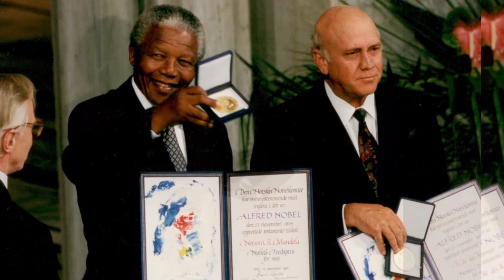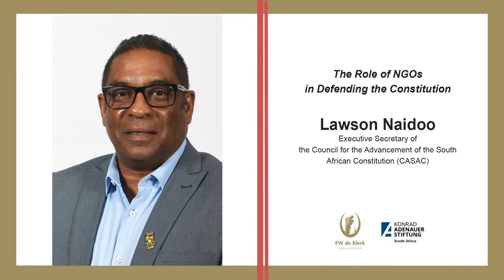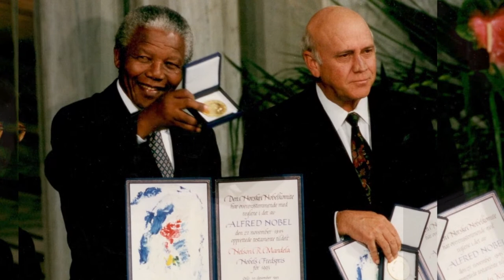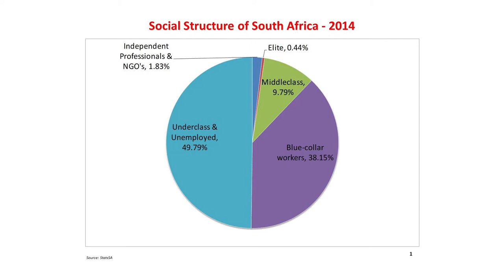2023 FW de Klerk Foundation Annual Conference: Defending The Constitution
The 2023 FW de Klerk Foundation Annual Conference: “Defending The Constitution"

 Thirty years after the adoption of South Africa’s first nonracial and inclusive constitution in December 1993, South Africa remains a constitutional democracy. It continues to enjoy this status to a large extent because of the roles played in defending the Constitution by investigative journalists, Chapter Nine institutions (particularly the Office of the Public Protector under Adv Thuli Madonsela), Non-Governmental Organisations and, perhaps most importantly, South Africa’s independent courts.

As is evident from our daily national debate, the Constitution remains under pressure - arising particularly from

• the unsustainable conditions of poverty, inequality, unemployment, violent crime and declining social, educational and health services that constitute the lived daily experience of a majority of South Africans;
• the failure of the government to take credible steps to combat state capture and corruption;
• the breakdown in the delivery of basic services - most notably ESKOM; and
• the threats posed by current legislation to language rights, property rights, non-racialism and freedom of expression.

At its Annual Conference this year, the Foundation will focus attention on these threats and on the role that journalists, Chapter Nine Institutions, NGOs and the Courts have played in the past in defending the Constitution - and the role that they will continue to play in the future in ensuring that South Africa remains a constitutional democracy.

Speakers include Adriaan Basson, Editor-in-chief of South Africa’s largest website, News24; Paul Hoffman SC, retired advocate and founding director of Accountability Now; Lawson Naidoo, the Independent Director of Cricket South Africa and former Special Advisor to the Speaker of Parliament, Union Alliance Holdings and CASAC; Hugh Corder, Professor of Public Law at the University of Cape Town from 1987 to 2019 and Professor Emeritus; and Moeletsi Mbeki, a political analyst, author and entrepreneur.”